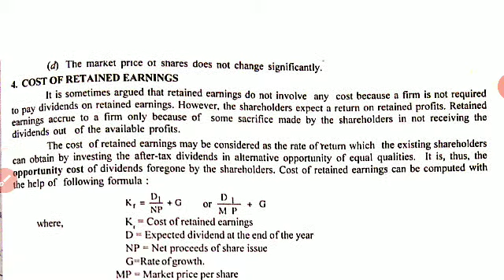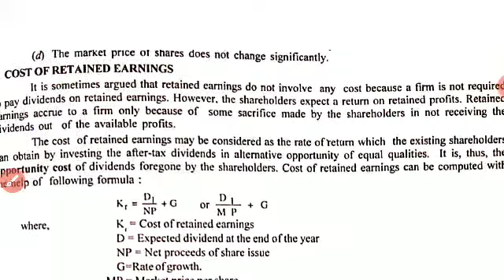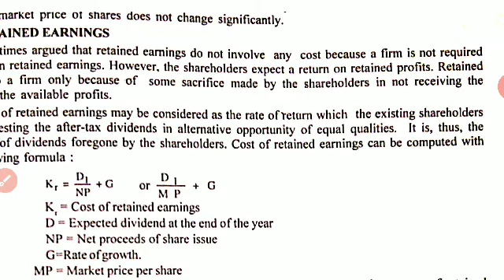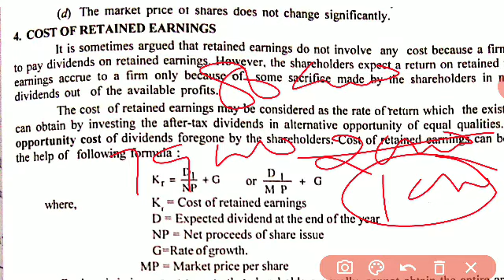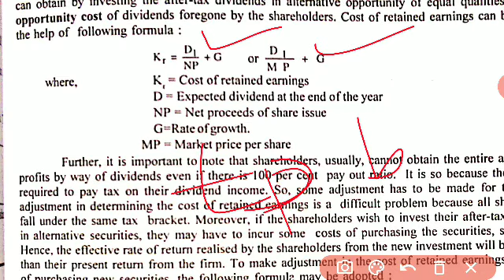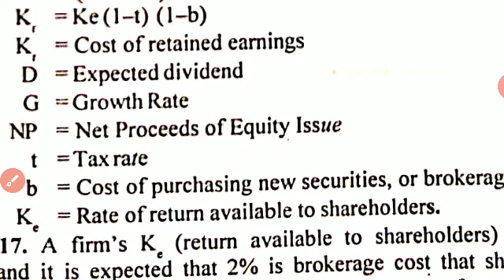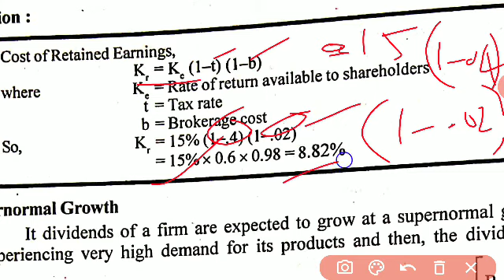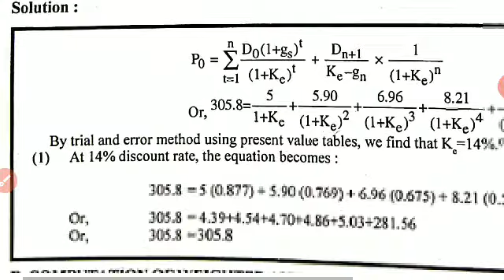Cost of Retained Earnings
B Com- Financial Management